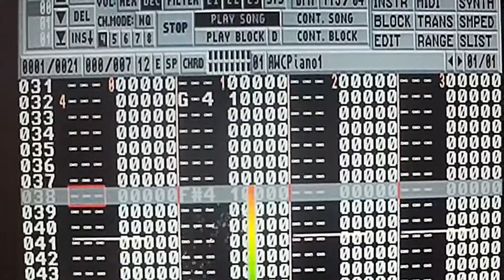Stick Insects - Conundrums | Minimalist Tribal Drum Beat + Commodore Amiga 1200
Drums + Amiga 1200 running Octamed

1 mic "die wurst" drum recording

This music is part of the Stick Insects album Conundrums